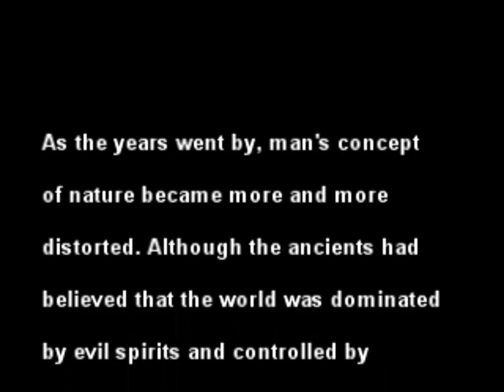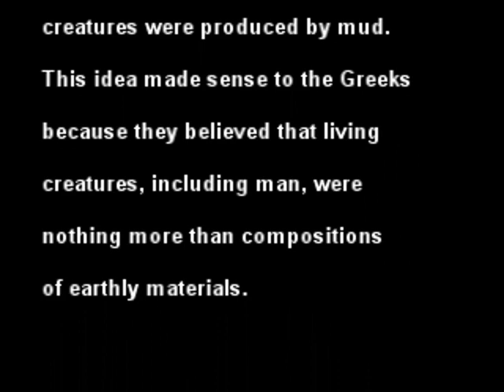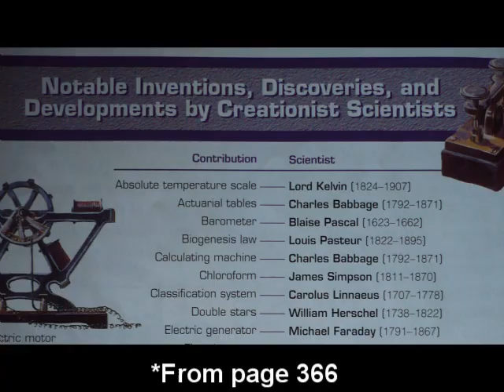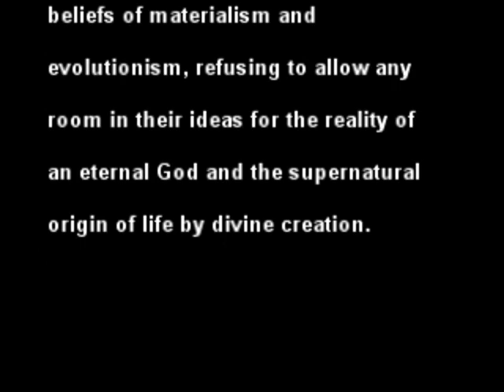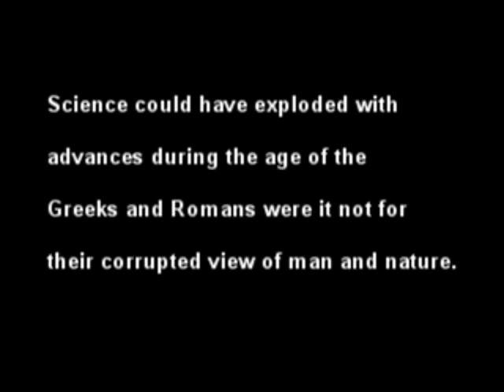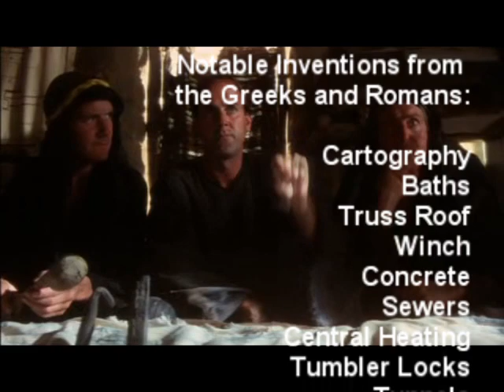Lies in the Christian Textbooks (Part 1)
After growing up in a christian school, I looked back at one of my old textbooks and was appalled at what I had been taught. My intentions are to go over the obvious lies in the textbook and attempt to explain why there are so many adamant creationists out there...

(I'll give you a hint: It's because we're taught that creation is scientific and we can't trust evolutionist scientists because they aren't following God. So no matter what evidence they have, their analysis must be misguided.)

Textbook:
Science: Order and Reality, 2nd edition; A Beka Book #25909014

Sorry about the audio quality, I'll try to find a more acoustically "sound" room for future parts.